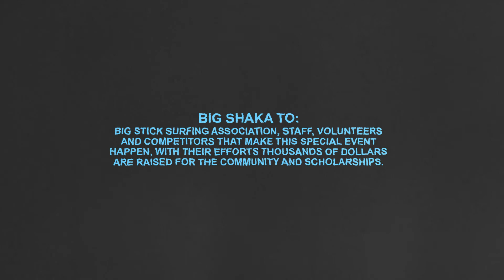LogJam 2018 Retro Longboarding Event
Classic longboarding competition to the fullest degree. One of a kind event! Nowhere in the world it would be possible to run an event of this nature with this level of participation. I say this because you can only enter the contest if you have a longboard made before 1969 and there was plenty of them logs. Average board was 50 years old. Heat format was very interesting. 6 surfer heats during first rounds with mixed category competitors within each heat. Surfers competed in 2 heats and then their scores were tallied and lined with competitors of their respective categories. Later rounds were by category. This format is very special as it gives the opportunity for surfers of different levels to interact and share waves within their heats.
Oh and no leashes allowed!